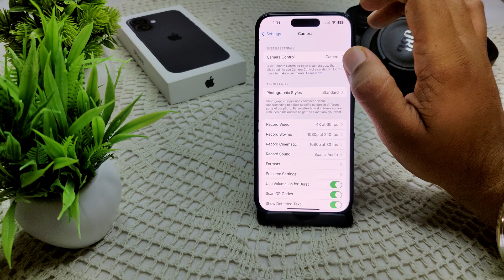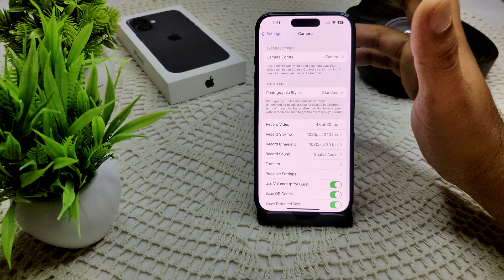iPhone 16/16 Plus: How To Turn Off Auto Enhance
In this informative video, we will guide you through the process of disabling the auto enhance feature on the iPhone 16 and iPhone 16 Plus. Whether you prefer to have full control over your photo editing or simply wish to maintain the original quality of your images, this tutorial will provide step-by-step instructions to help you achieve your desired settings.